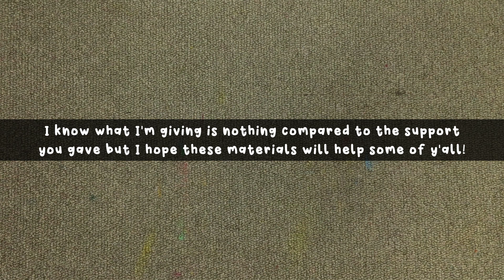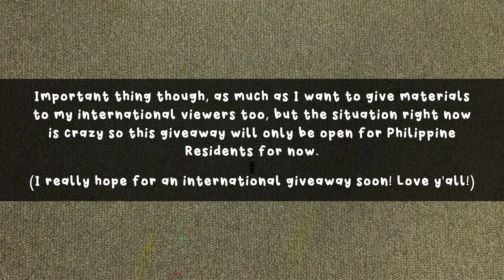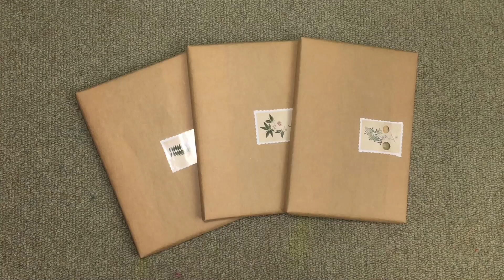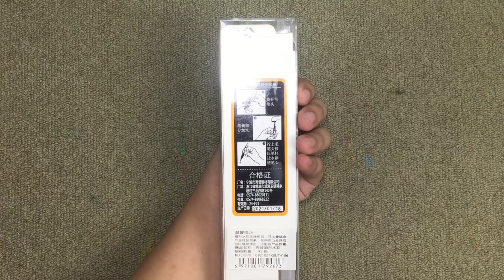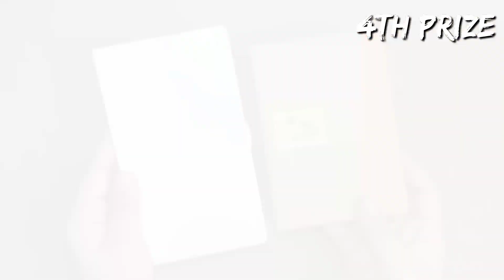60,000 Subscribers Art Materials Giveaway! || Earl's Art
Hello everyone! Today's a special day! It's time give back! To express my gratitude after successfully reaching 60,000 subscribers on my art channel, here's an art materials giveaway for you guys! Thank you very much for all the support you gave to me ever since I started making videos, I truly appreciate you all!🎨❤

Earl's Art